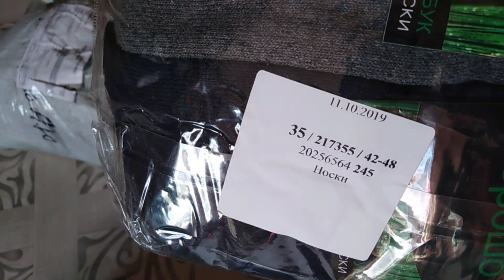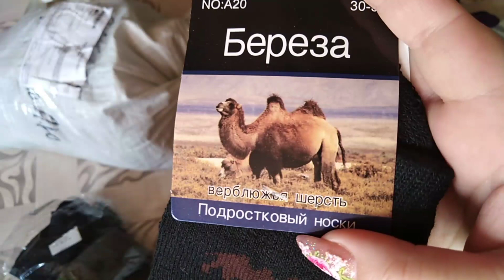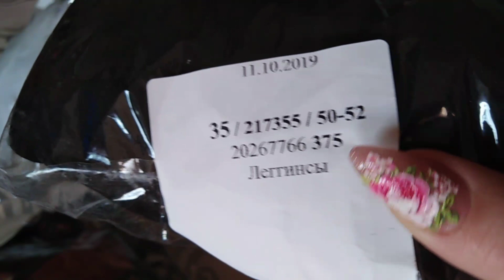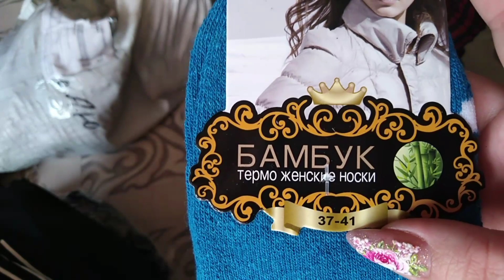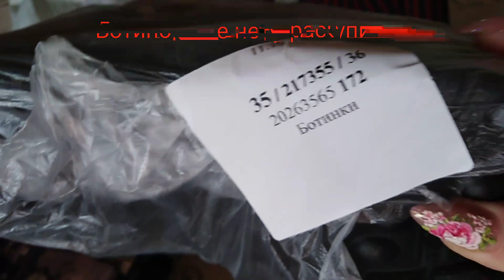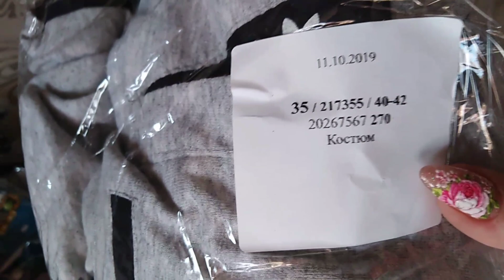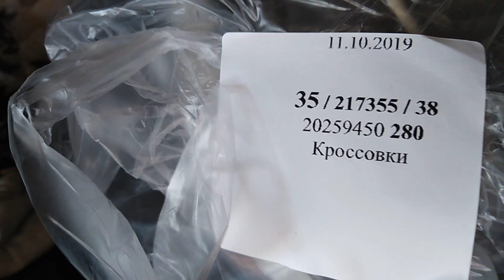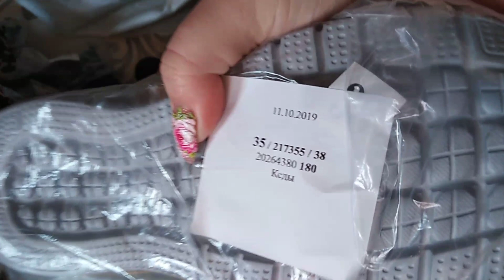№112 Распаковка посылки с одеждой и обовью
Всем доброго времени суток меня зовут Анна и вы на моём канале желаю вам удачного просмотра надеюсь вам понравится
Если кому надо пишите в контакте в смс сайт дам